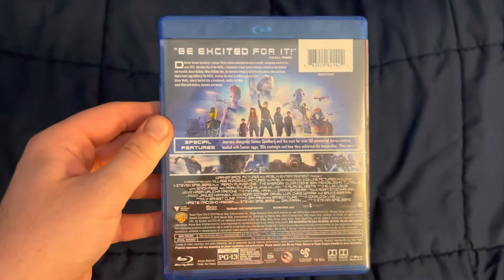Ready Player One Blu-ray Overview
Here’s the Blu-ray overview of this awesome movie that I’ve seen in AMC Northgate 14!